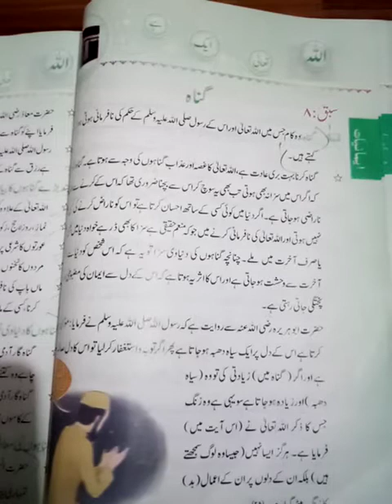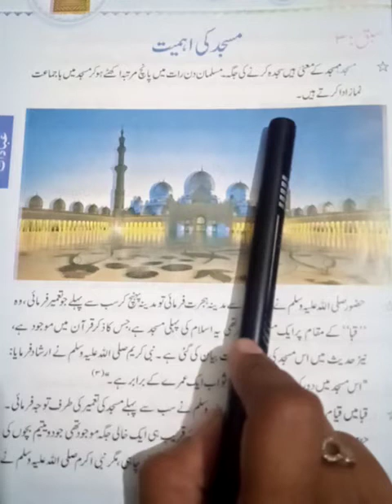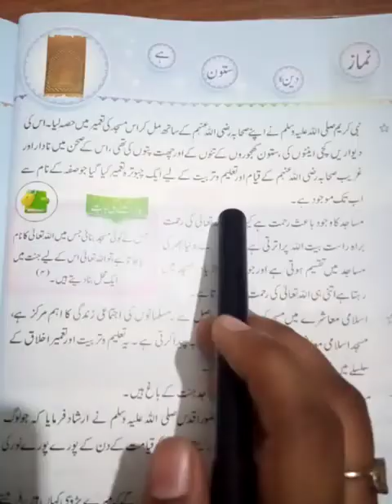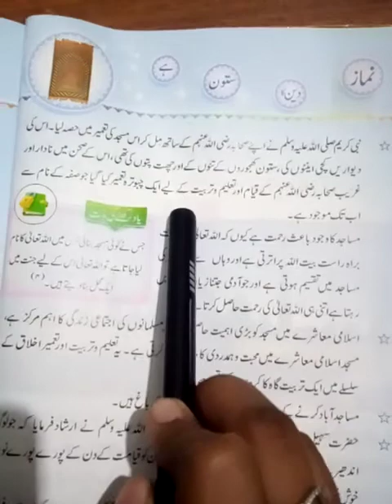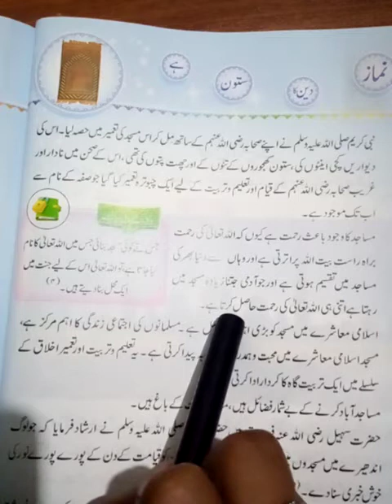اسلامیات۔ کلاس 6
مسجد کی اہمیت